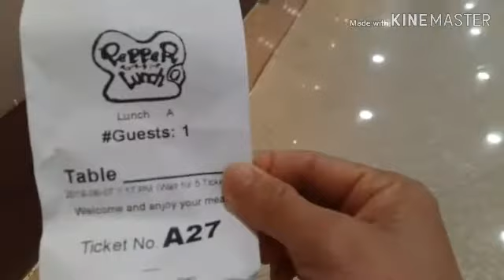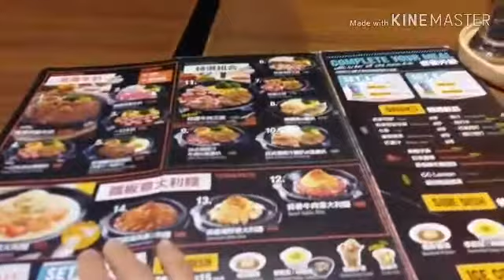Holiday Gala/Pepper Lunch / OFW LIFE